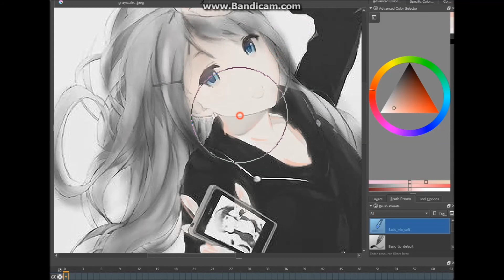Grayscale practice coloring part 1~ Thank you 118 subs !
I'm sorry for late upload...really busy all time until I'm tired, but I always try to upload more...
  By any chance, thank you for your guys support!! the reason I don't upload traditional again because my tab..broke :( it's my fault after all..really sorry
so, because all of that above, I will try slowly to practice digital art..it's hard really but I glad I can make it myself :)
 Tools That I use:
~Krita paint
~Movie Maker
~Bandicam

Song...

I'm sorry if there's a lot of mistake.. and thank you really ^^ (*bows)